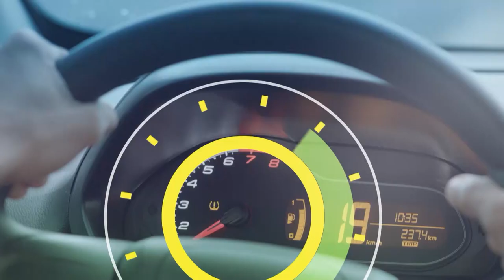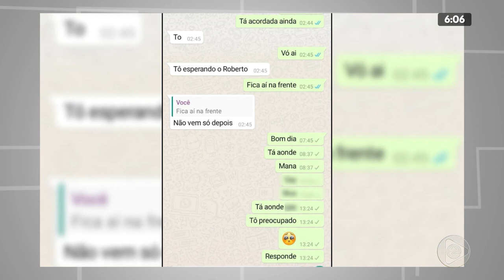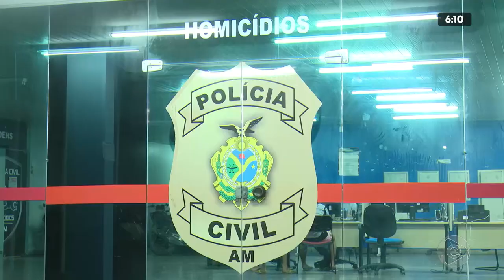6H NOTÍCIAS 17 01 2020 BL01